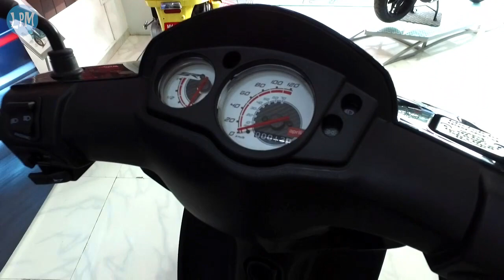Aprilia SR 150 | First Ride | Love Peace Motorcycles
We rode 100 kms on the Aprilia SR 150 with a pillion. Even with a pillion and hilly roads this bike was able to do 80kmph. The seat seemed little hard as it has been given a sportier look. There seem to be no compromise on engine performance and build quality. So far this is the best scooter available in India at an unbelievable price of ₹ 64,999 (ex-showroom, Pune).

Showroom Location : Kayaan Motors, Pune